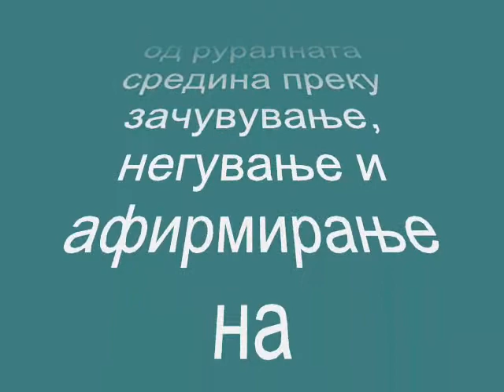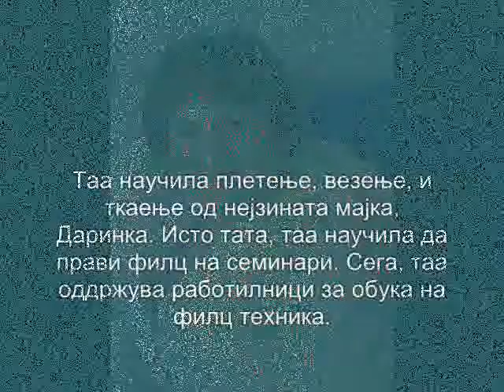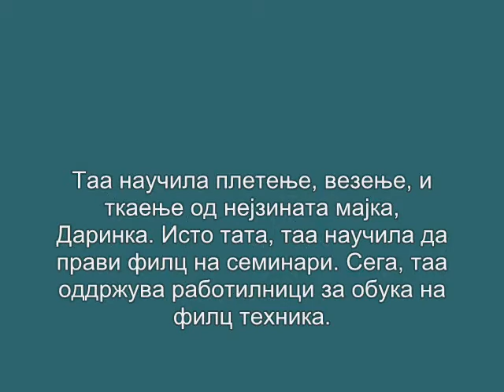Агро Винка - Видео